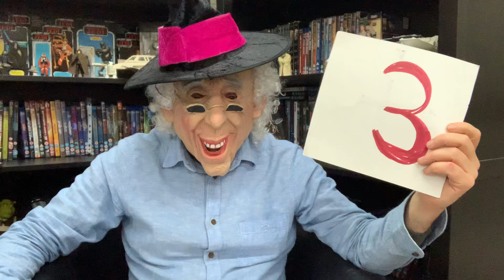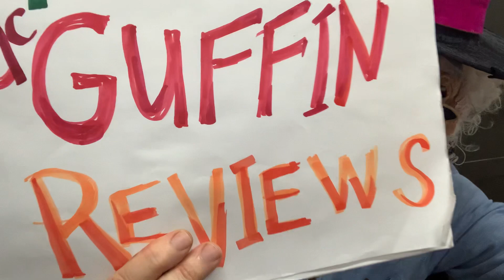The Witch: Subversion - Movie Review by Fred MacGuffin